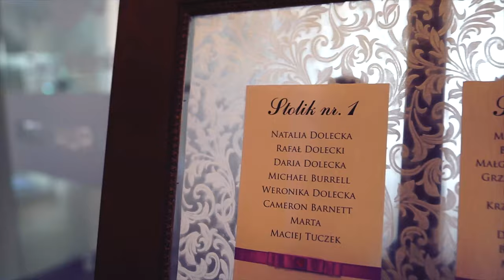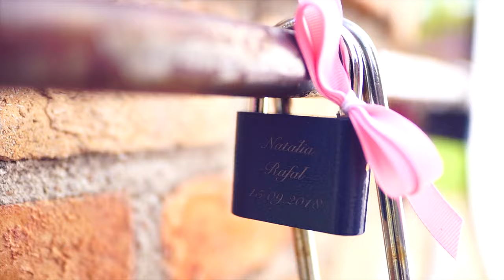Rafał i Natalia highlights / teledysk ślubny